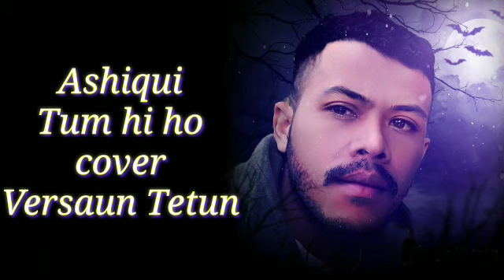Tum hi ho || Ashique || Cover versi Tetun || +670